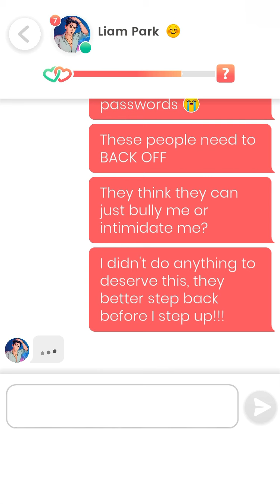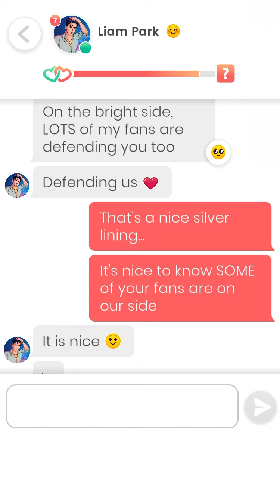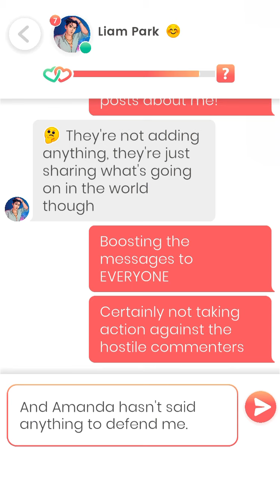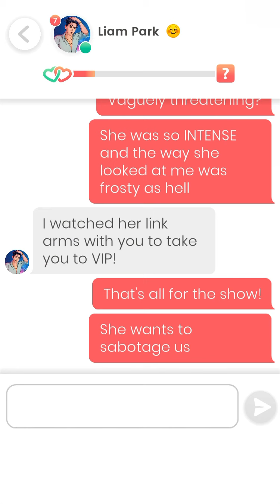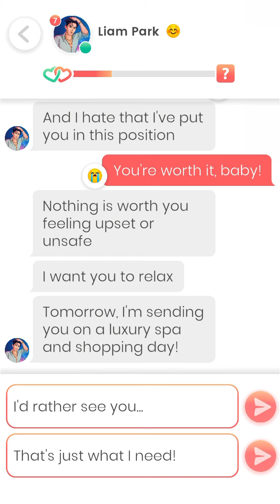💎 Lovelink: Messaging Liam Park (19)